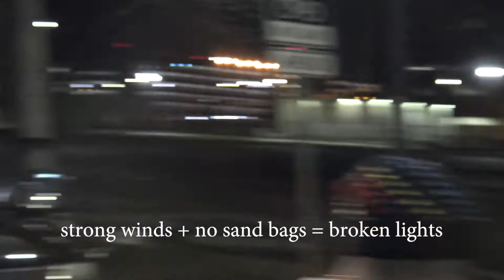Thyme "Green Lights" Behind The Scenes